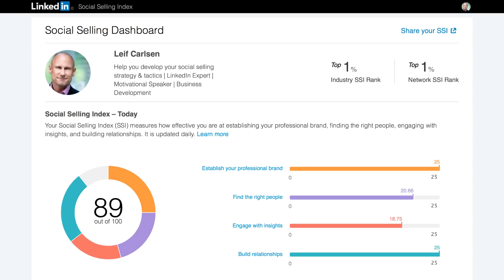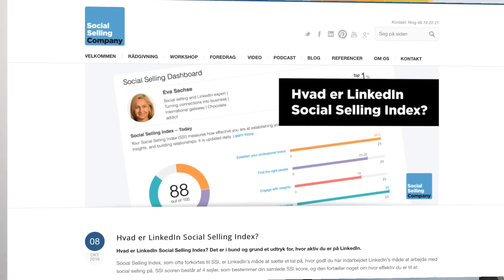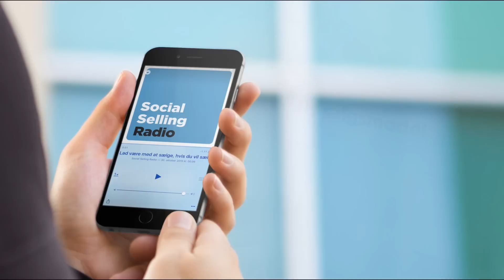Hvad er LinkedIn Social Selling Index?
Hvad er LinkedIn Social Selling Index for en størrelse? Det er i bund og grund et udtryk for, hvor aktiv du er på LinkedIn. Læs mere om det her